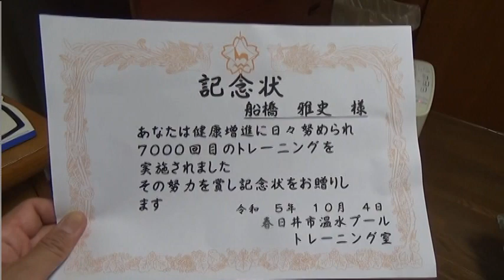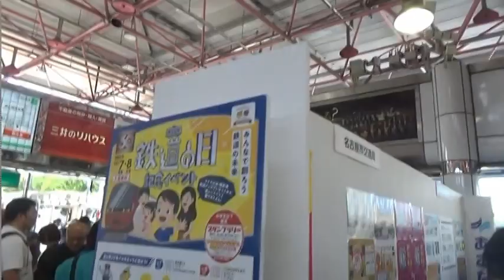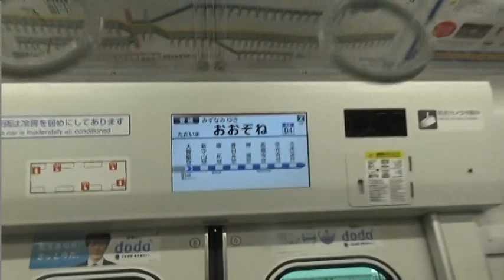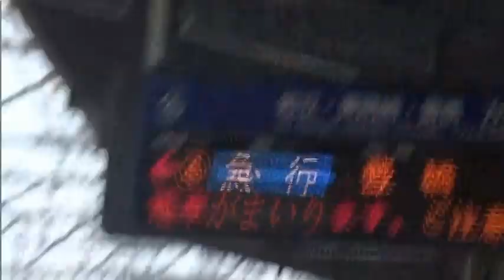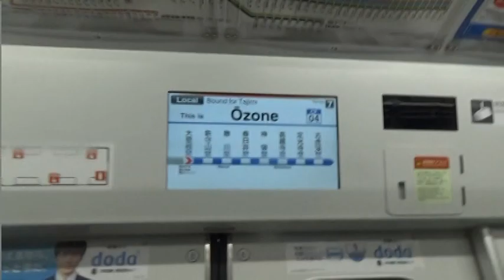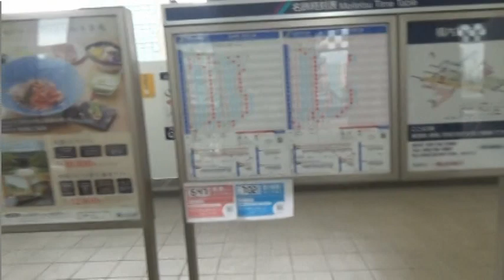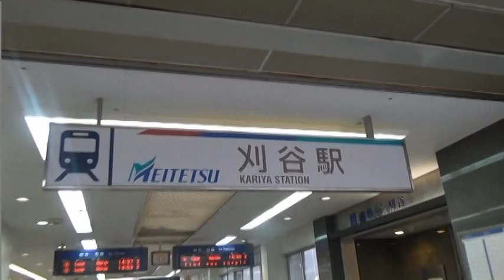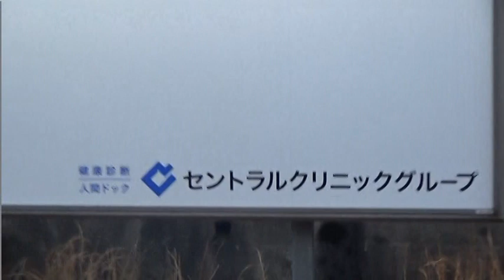サンフロッグ春日井のトレーニング室の利用回数が７０００回達成記念企画＆３１５系８両編成２３編成達成記念及び中央本線終日時速１３０キロメートル運転実施記念とJBUS製の車両たちなど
サンフロッグ春日井のトレーニング室の利用回数が２０２３年１０月４日に史上初の７０００回を達成しました。並びに、JR中央本線の名古屋から中津川間に３１５系８両編成を２３編成までに納車完了を記念として祝いました。記念すべきのmasafuna2030チャンネルの総集編を今日にも完成しました。JBUS製のバスは、春日井地区の初のいすゞエルガを３台納車して初めての記念すべきでした。ちなみに、名古屋市営バスの三菱ふそう製のエアロスターが遂に、白色LEDバージョンを登場記念すべきのことでした。２０００年からの総費用は、３６０万円分使いました。YouTubeのmasafuna2030チャンネルの動画数のアップデートの累計数が２０００作品を達成として、サンフロッグ春日井のトレーニング室のスタッフの皆様とJRグループの皆様と名鉄グループの皆様と名古屋市交通局の皆様とお世話になった親戚と学校の先生たちにも支援に頂きありがとうございました。今年でmasafuna2030チャンネルの誕生４２周年を迎えました。春日井まつりでもまた会いましょうです。masafuna2030チャンネルを開設してから３周年を迎えました。その累計の金額を５００万円になりました。使用金額は、トレーニング代２１０万円とグランクラス代などが１２０万円と使用するパソコン代が、８０万円とその他の費用は、９０万円です。その後は、補助金が出る予定です。勤続２４年のmasafuna2030チャンネルを是非、ご登録お願いいたします。